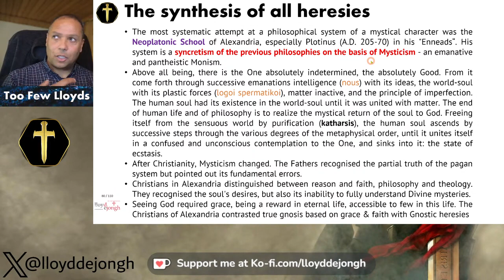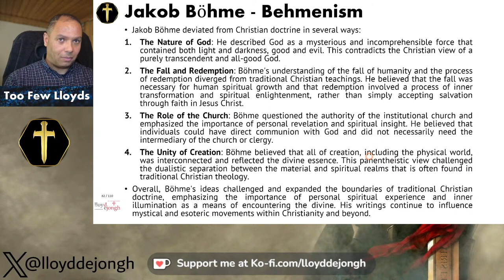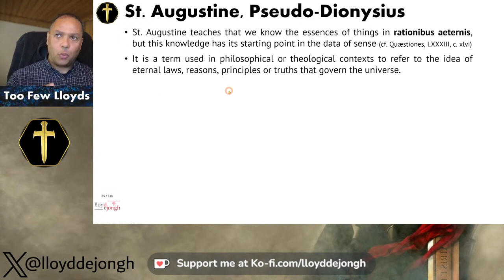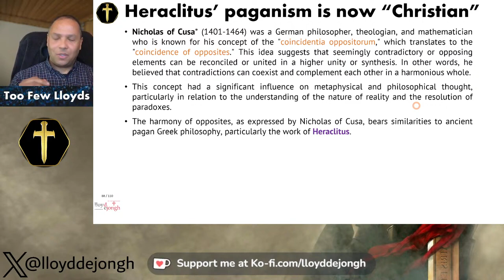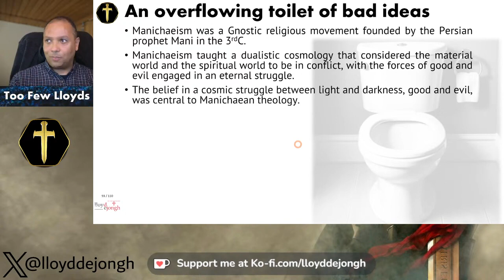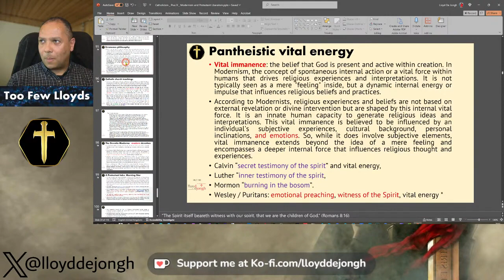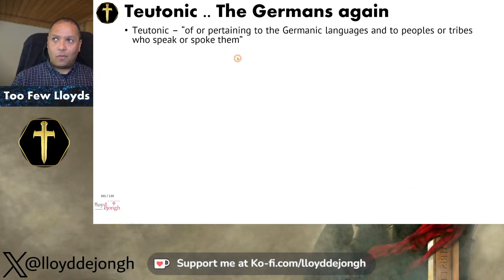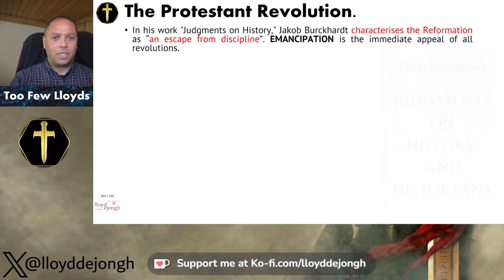Lloyd De Jongh (Feb. 28, 2024) Pope Pius X: Protestant Gnostic Mysticism, Manichaeism and Pantheism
Catch Lloyd De Jongh live in his channel @LloydDeJongh